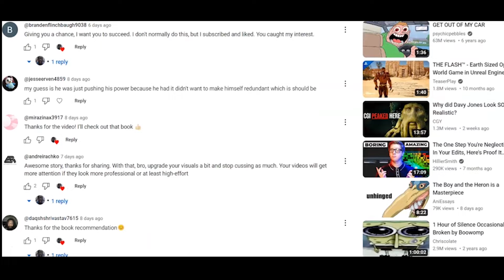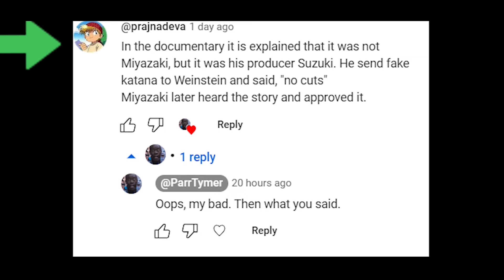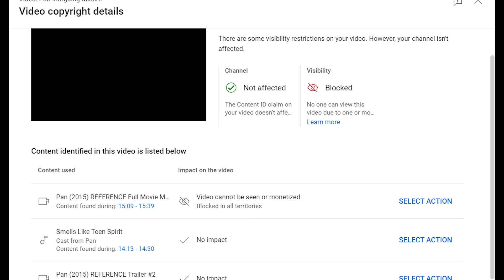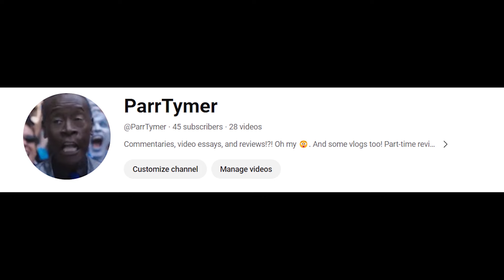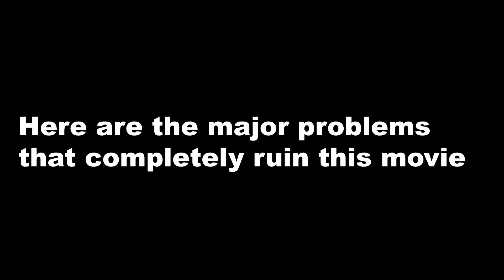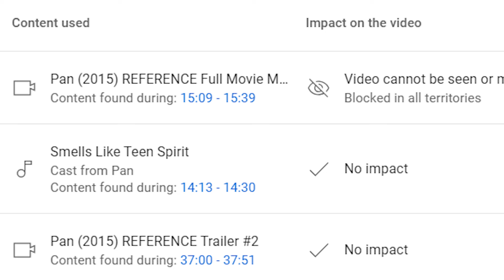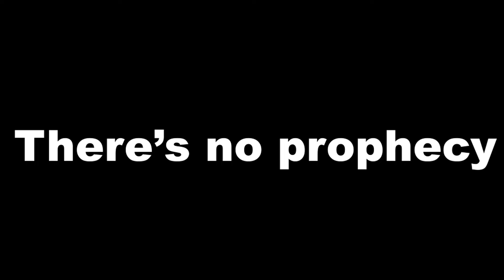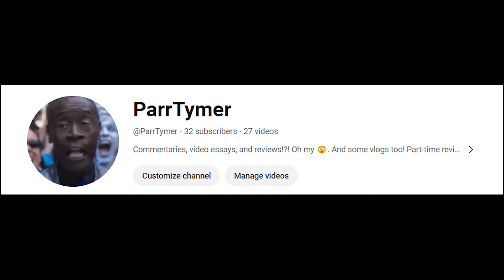Pan -- An Intriguing Misfire Review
Ever wanted to see a origin story of the great Peter Pan? No? Well, neither did the rest of the world. Here's my review as to why it sucked and how it could be better.
(Sorry this took so long to upload. This forced me to cut the video in literal half in order to upload it properly. I'll try to find a way to give the full version. But until then, here is what I'm able to share with you beautiful. Hope you enjoy.)